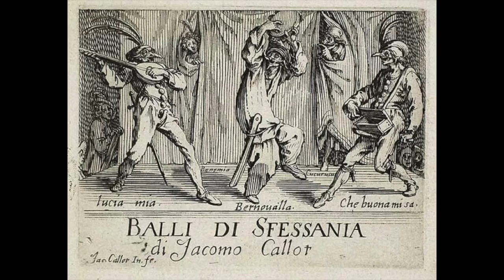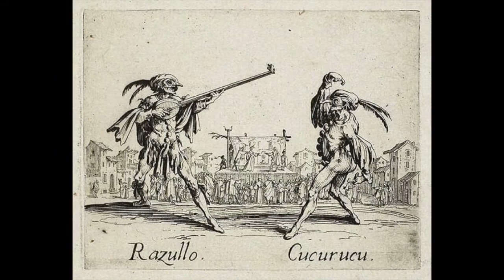Colascione, Giovanni Girolamo Kapsberger, 1604.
Vesuvius Ensemble.
Colascione From: Libro primo d'intavolatura di Chitarrone.
(Venice, 1604)
Johann Hieronumus Kapsberger [1580 c.-1651]

From our album, La meglio giuventu`.

Luca Harris, Marco Cera, Ben Grossman, Romina Di Gasbarro, Gianluca Campanino, Francesco Pellegrino.

Images: "The dances of Sfessania" Jacques Callot.
almost complete series of prints called "The Sfessania" dances of that incision genius who is Jacques Callot. With his very personal graphic sign, vibrant and accurate,  describes a series of masks of commedia dell'arte intent to dance the dance of Sfessania, according to some the oldest form of Neapolitan tarantella. The series, published between 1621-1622.

Immagini: "I balli di Sfessania" Jacques Callot.
Serie quasi completa di stampe dette "I balli di Sfessania" di quel genio dell'incisione che è Jacques Callot. Col suo personalissimo segno grafico, vibrante e preciso, descrive una serie di maschere della commedia dell'arte intente a ballare il ballo di Sfessania, secondo alcuni la forma più antica di tarantella partenopea. La serie, edita tra il 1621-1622 è da molti ritenuta la più bella prova grafica dell'incisore francese.